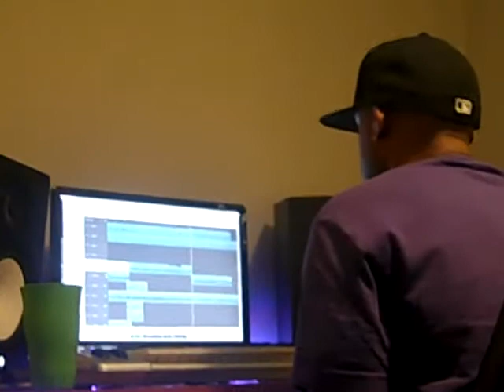RAHBI TV: "Play It Back"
RAHBI & producer Q. Kegler work on edits for new project!!
Track produced by Sir Charles